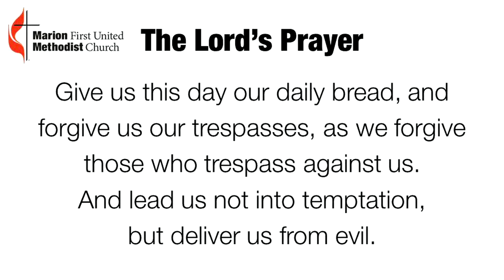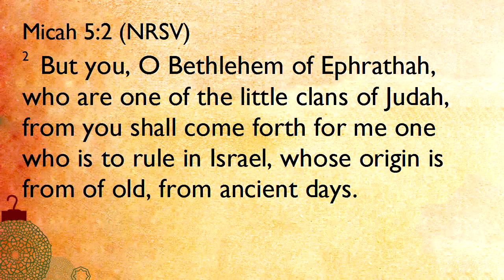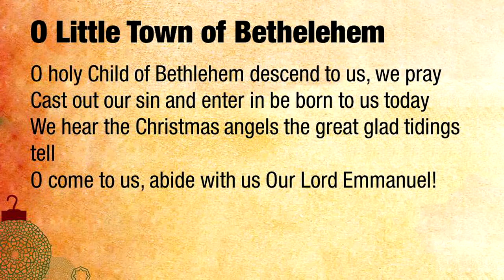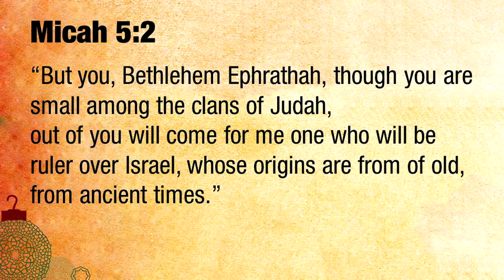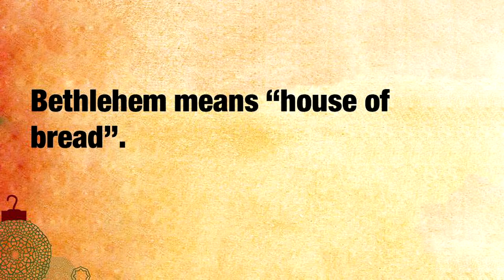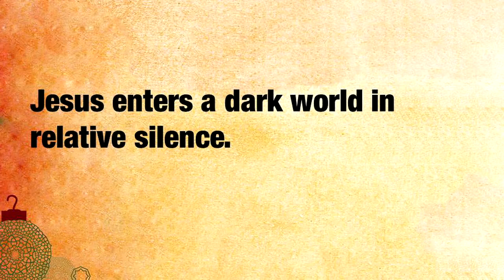Sermon December 7, 2014 - O Little Town of Bethlehem